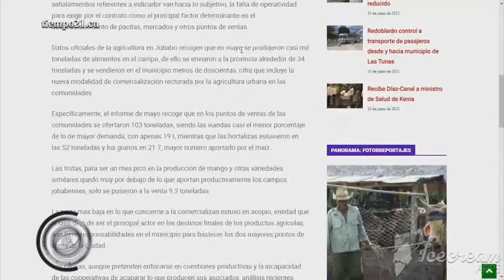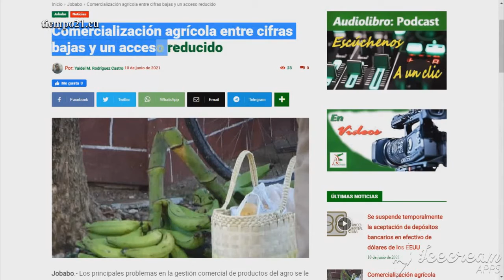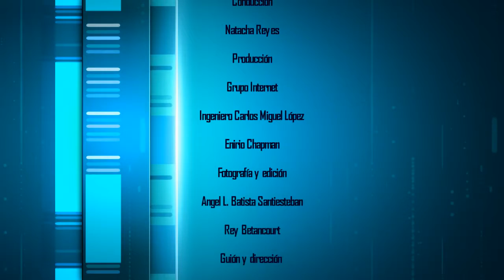Asociación Hermanos Saíz en Las Tunas en busca de nuevos derroteros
La Asociación Hermanos Saíz en Las Tunas desarrolla su proceso asambleario en cada una de las secciones que integran la organización.
Los afiliados en las especialidades de música, artes escénicas, artes plásticas, literatura y crítica e investigación, dialogan en aras de reconocer el trabajo desarrollado durante los últimos dos años y proponer nuevas estrategias que impulsen la creación de los más jóvenes en la provincia.